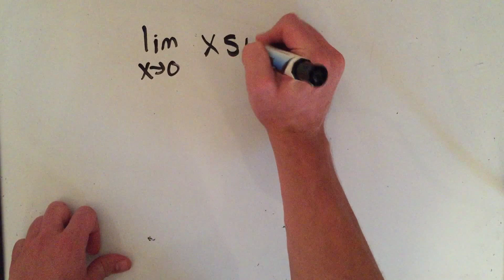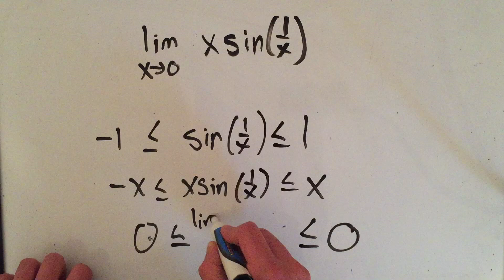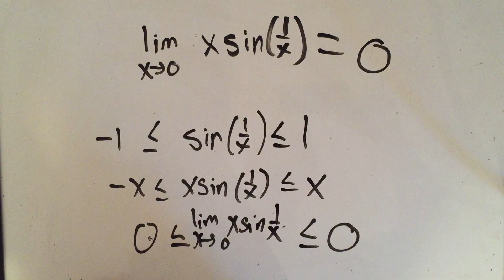Squeeze Theorem (2 Minutes)